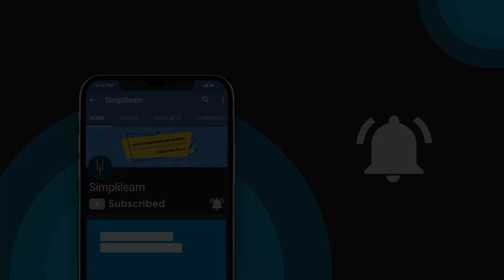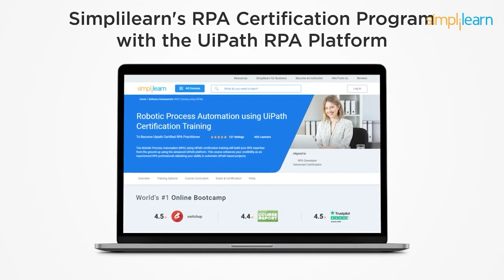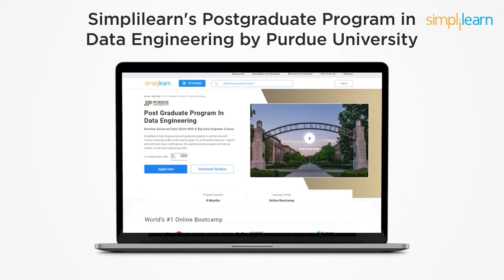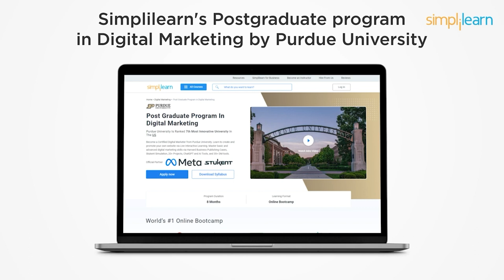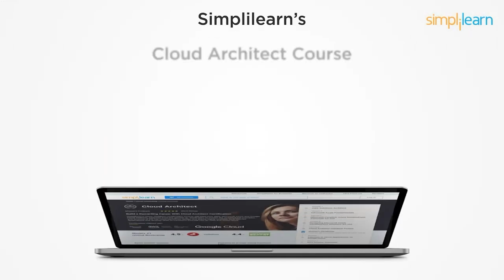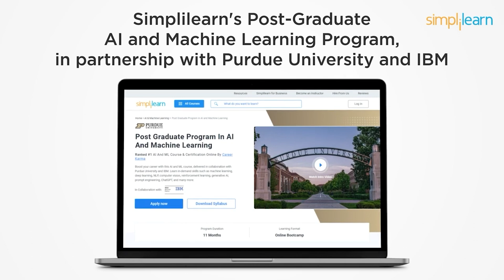Must Have Certification for Best Salary and Jobs in 2026 | Simplilearn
Are you looking to elevate your career and salary prospects in 2026, this video is your go-to guide! We break down the must-have certifications that can significantly enhance your job opportunities and increase your earning potential. From high-demand tech certifications to critical business credentials and essential healthcare certificates, we cover all the key areas that are valued by employers across various industries. Additionally, we delve into certifications for emerging fields like renewable energy and data privacy. Watch as we provide detailed advice on where and how to acquire these certifications effectively, ensuring you are well-prepared to stand out in a competitive job market.

Top Certifications in 2026:

🔥 Data Science - The data scientist creates intelligent responses to business difficulties by automating particular organizational procedures. Salary in US is $155,000 & in INDIA ₹ 12.54L. Course Link ▶️

They earn around $100,00 in the US and about 7.85L in India.

🔥 Artificial Intelligence -  They build the brains behind AI systems. Their average salary in the US is $151,840 with around 24L in India.

🔥 Cyber Security - Cybersecurity Managers are the unsung heroes of the digital world. The importance of cybersecurity puts their US salary at $145,000, and in India, it's approximately 20L.

🔥 DevOps - DevOps engineer balances needs throughout the whole software development life cycle, from coding and deployment to maintenance and updates. They earn an average of $140,000 in the US and around 10.5L in India. Course Link ▶️

🔥 Machine learning -Machine Learning Engineers harness the power of data to create intelligent systems. Their average US salary is $166,627, and in India, it's around 11L. Course Link ▶️